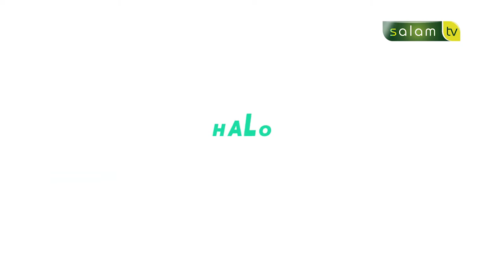Tidak sengaja tertelan air apakah puasa batal ? - Full Halo Ustadz Episode 35